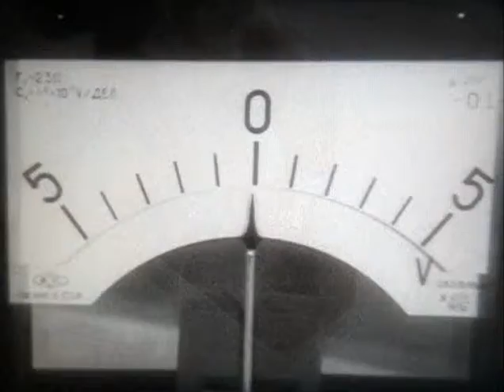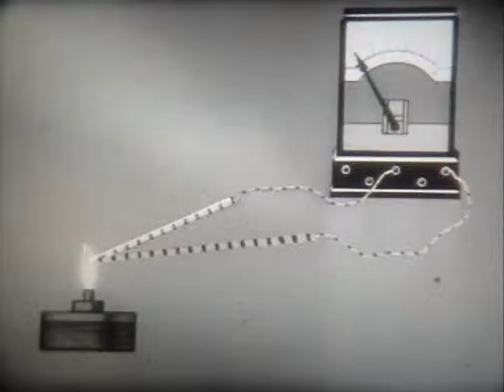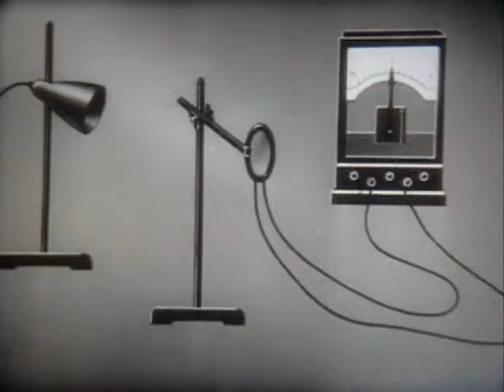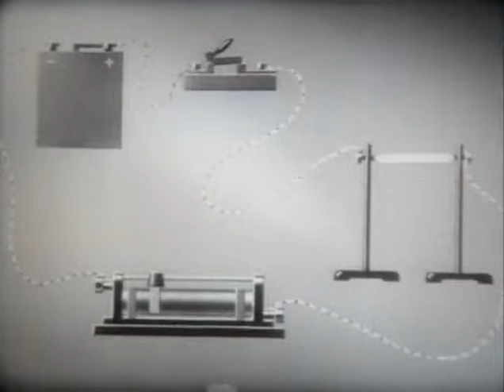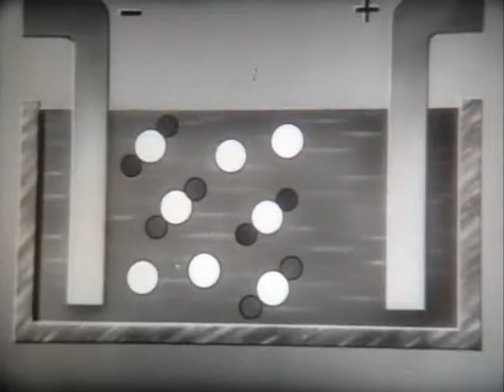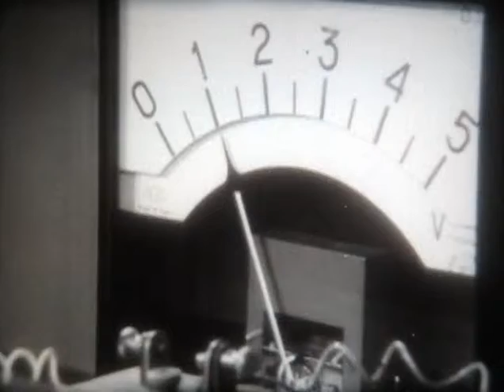Электричество в технике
«Электричество в технике» - «Леннаучфильм» 1985г. (00:09:26 чёрно-белый) Режиссёр -- Н. Хотулева
На экране демонстрируются опыты, в которых происходит преобразование различных видов энергии в электрическую. Показаны технические устройства, работа которых основана на тепловом, химическом и магнитном действии электрического тока.